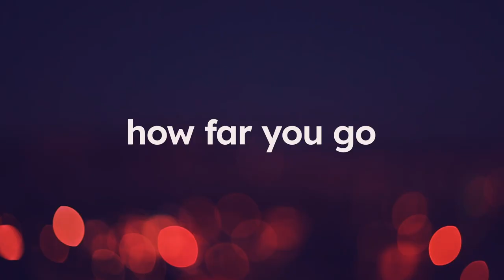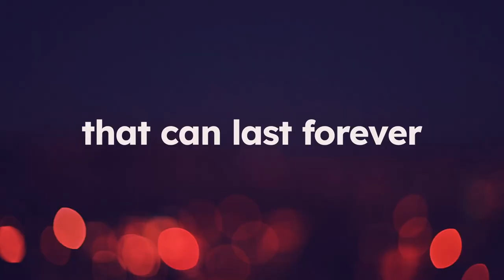Ten Dates - Official Trailer | PS4, PS5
Perfect for couples looking to spice up their annual Valentine’s Day festivities or singles looking for a distraction, the sequel to Five Dates has players take on the roles of two millennial Londoners named Misha and Ryan as they search for their soulmates at a speed dating event.

Directed by Paul Raschid, written by Paul Raschid and Zoe Morgan Chiswick, and produced by John Giwa-Amu and Sarah Barker for Good Gate Media, Ten Dates stars talent from a variety of popular television shows including Rosie Day (Outlander), Kaine Zajaz (The Witcher), Charlie Maher (Conversations with Friends), Meaghan Martin (Camp Rock), Ellie James (I May Destroy You), and Rhiannon Clements (Death On The Nile, Hollyoaks).